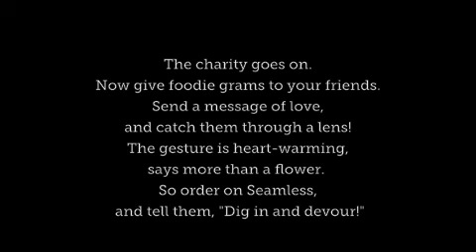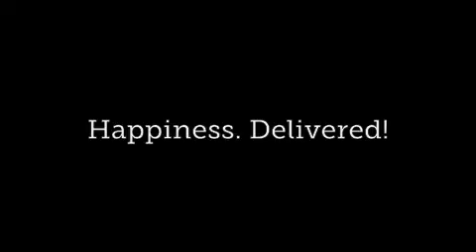Give the Gift of Seamless!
Season of Seamless: Send a Seamless-Gram!

Nothing says holiday like delicious food! So this year give someone the gift of Seamless. Who wouldn't want to be surprised with a bouquet of breadsticks? Or an onion-ring proposal? Enjoy!